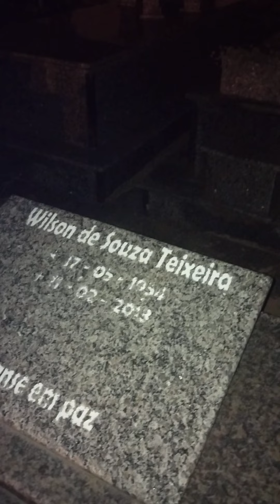Passeio no cemitério de noite.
Indo no cemitério a noite.